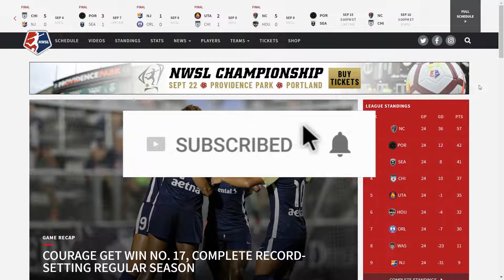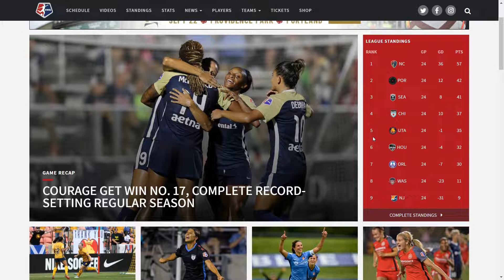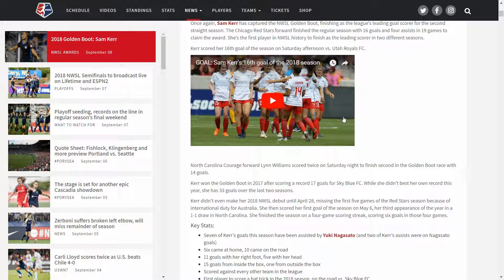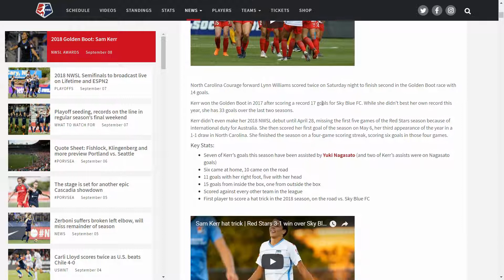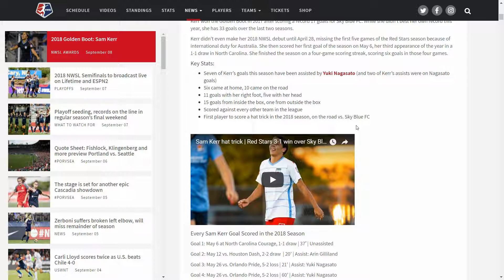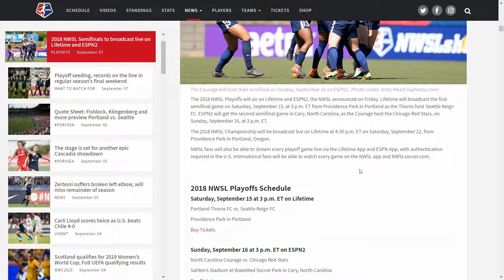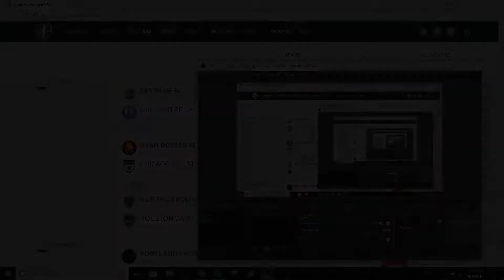2018 NWSL SEASON WRAP-UP ● CHAMPIONSHIP AND PLAYOFFS INFO ● FINAL STANDINGS ● PLAYER AWARDS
In this video, I go over the entire 2018 National Women's Soccer League season and talk about the upcoming playoffs at Providence Park, Portland. Let me know how your team did in the season and what could they have done better? You all are amazing!!!